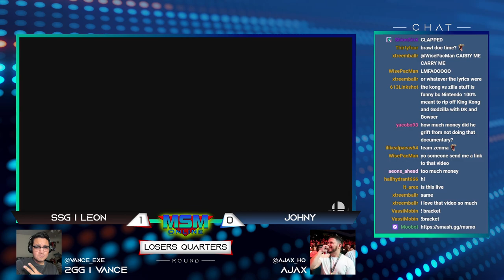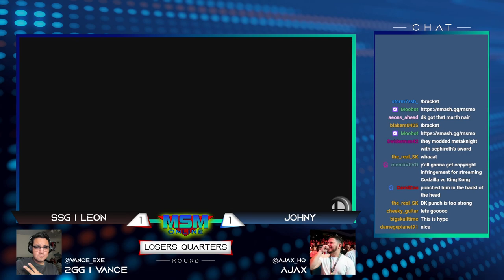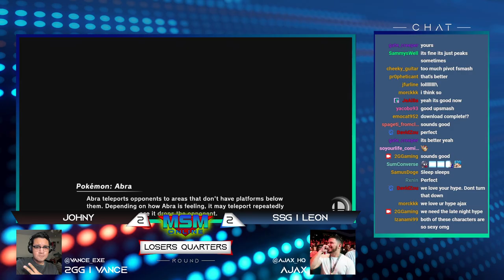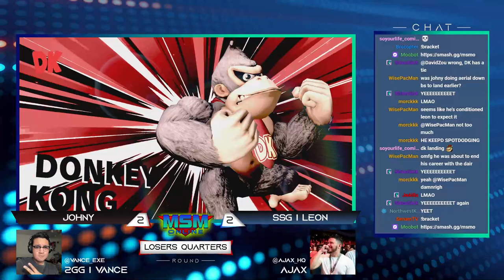MSM Online 48 - SSG | Leon (Bowser) Vs. JohnY (Donkey Kong) - Losers Quarters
Godzilla Vs. King Kong